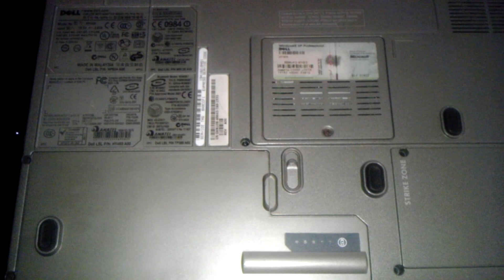Dell Latitude D620 D630 D820 D830: How to remove ram and install a new one or upgrade ram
Latitude D830 RAM Replacement or RAM Upgrade proceedures DDR2

also applies to :
Dell Latitude D620
Dell Latitude D630
Dell Latitude D820
Dell Latitude D830